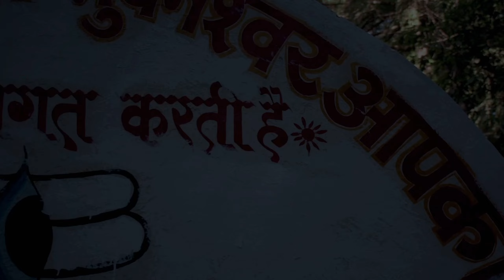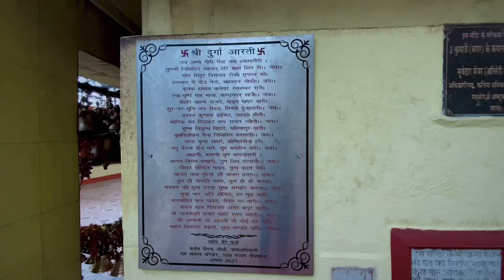Haat Kalika Temple and Patal Bhuvaneshwar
Located in Gangolihaat, at a distance of 10 km from Patal Bhuvaneshwar, the temple of Haat Kalika was selected by Adi Shankaracharya, to install the Mahakali Shaktipeeth. It is believed that the original Goddess Kalika Mata idol, which was supposed to be installed in West Bengal, was shifted here.
Hatt Kalika Temple was created by Adi Shankaracharya. The presiding deity of the temple is Mahakali Shaktipeeth and it is believed the idol of the goddess was shifter here from West Bengal.

The Kumaon regiment has created an Army Rest House near the Temple for Army Personnel, who come Gangolihat to get the blessing of Goddess. Several dharamshalas and gates have been built by kumaun regiment.

Patal Bhuvneshwar:
It is a unique destination located 37 kms from Chaukori, 1350 metres above sea level.
It is a limestone cave with many chambers and accessible by descent through a 90 feet deep narrow almost vertical stone tunnel holding onto iron chains for support.
Legend proclaims that this cave is as old as the earth itself, and worshipping here is equivalent to worshipping in the Char dhams. This is the abode of Lord Shiva where he is worshipped by 33 crore Gods and Goddesses, who are represented by the stalagmite formations.
This cave has been mentioned in the Skanda Purana dating back to 6th century AD. This cave was originally discovered by king Rituparna of Ayodhya. Here he encountered Adi Sesh Nag (on whose body Lord Vishnu reclines) who took him around the cave where he met the 33 crore gods as well as Lord Shiva himself. The cave was rediscovered by the Pandavas in Dwapar Yuga. Here they had prayed to Lord Shiva before proceeding for Mahaprasthan. In the Kali yuga( starting after the end of the Kurukshetra war of Mahabharata) the cave was finally discovered by Adi Shankaracharya himself in the 8th century AD.
In addition to Lord Shiva and the 33 crore Gods the stalagmite formations of the caves depict many mythological characters like Seshnag, Airavat( the elephant of Indra), Brambha, Vishnu, Maheshwar, Ganesha, the Pandavas playing dice with Lord Shiva etc. The different characters and the associated mythological stories will be explained in details by the panditji guiding the tour.
Apart from religious and mythological significance the natural beauty of this place is also worth mentioning. Patal Bhuvaneshwar is surrounded by tall conifers and offers a beautiful view of the green valley and the snow peaked Himalayan range.
It has few small resorts and a KMVN TRH, as well as few shops and eateries near the main gate.

Location:
State - Uttarakhand
District - Bageshwar
Nearest Airport - Pantnagar (260 km)

Accessories:
Video & Audio: iPhone 11